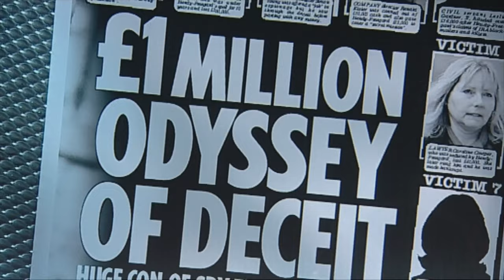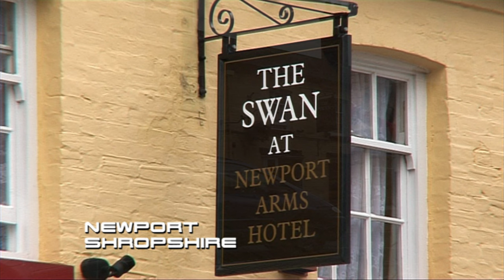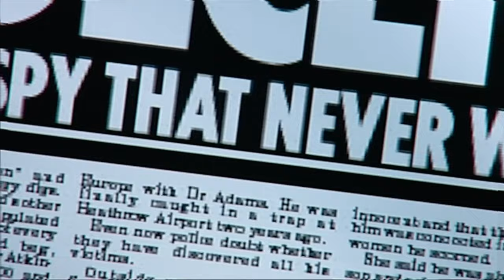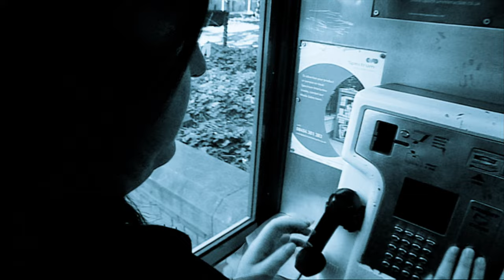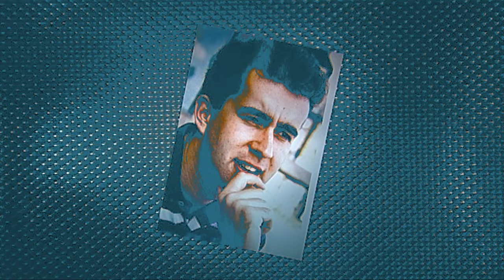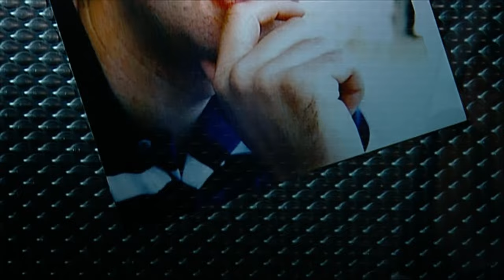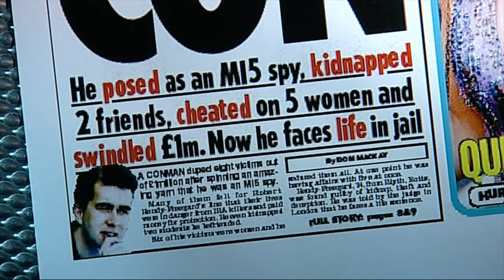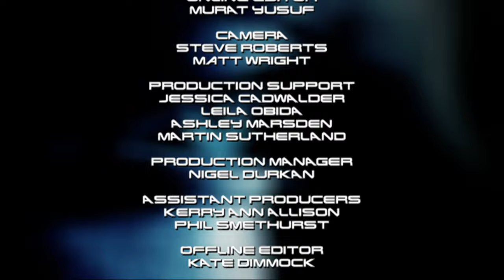Conmen Case Files: Robert Hendy-Freegard, The Most Evil Conman Ever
Conmen Case Files tells the incredible true crime stories of some of the world’s most audacious con artists. The stories are told in intricate detail, using reconstruction, archive, original footage and witness interviews from both victims and the police, with psychological analysis from our bank of experts. The stories are all shocking, extreme and filled with twists and turns. Each involve innocent victims being fooled into trusting a convincing con artist and paying a huge price...

Robert Hendy-Freegard - Terrorist Trickster
Hendy-Freegard was labelled by the British press as “The Most Evil Conman Ever”. He is currently serving a life sentence on charges of kidnapping, theft and deception.
Over ten years, Hendy Freeman manipulated the minds of his victims to the extent that he convinced them into believing an Irish Republican Army Provo hit squad was baying for their blood. He managed to extort in excess of $750,000 from the subjects of his crimes, whilst in the process degrading some to the extent that they tolerated beatings, entrapment, mental abuse and one even bore him two children.
Hendy-Freegard convinced at least eight people, both men and women, that he was an British Government MI5 agent covertly observing the IRA. As these people knew him, Hendy-Freegard led them to believe that by association, they had also become targets.
He would then take them “on the run” with him and put them in ludicrous and demeaning situations. For example, he made student, Jon Atkinson, dress as a woman; Sarah Smith walked ten miles to Gatwick airport to meet Hendy-Freegard and proceeded to wait there three days for him. Sarah also spent a three weeks locked in a small bathroom, as the IRA were “close”.
In the meantime his victims were also giving Hendy-Freegard their savings and money borrowed from their families in a bid to help keep them safe. This money was, naturally, spent on fast cars, cool clothes and exotic holidays by Hendy-Freegard.
It was a lawyer, Caroline Cowper, who was his downfall. After being wined and dined by Hendy-Freegard, she realised that over three years he had spent $75,000 of her money without her knowledge. Caroline successfully sued him and decided to do some digging on her former lover... ultimately uncovering the scam. Hendy-Freegard was sentenced to serve a life in prison.